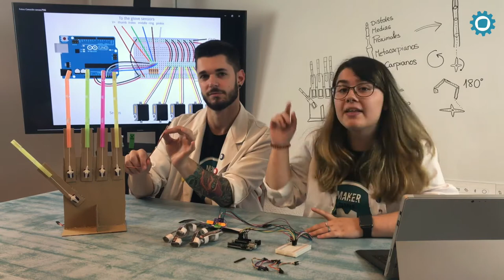Hacking STEM - Mano robótica - MakerMania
Construye con MakerMania y LabPossible una mano róbotica que será capaz de reconocer tus movimientos, de la mano de Hacking STEM de Microsoft.

INNOBITES